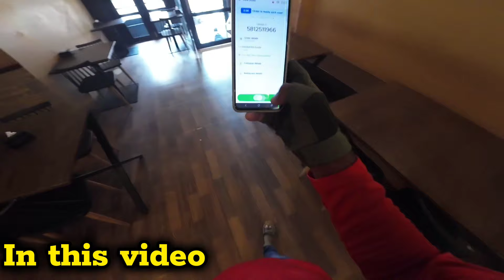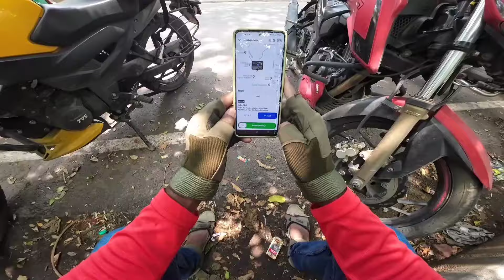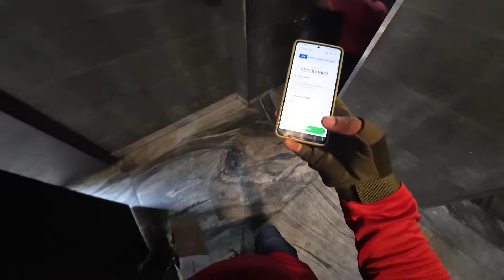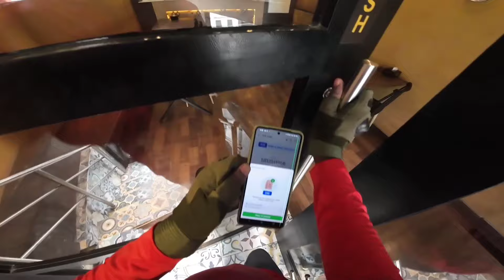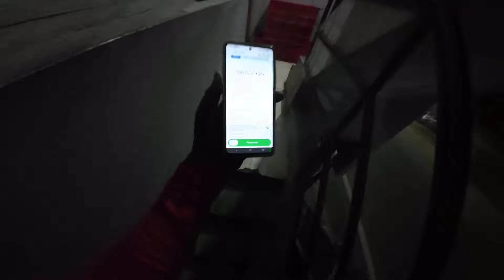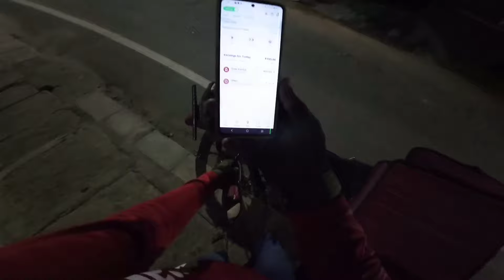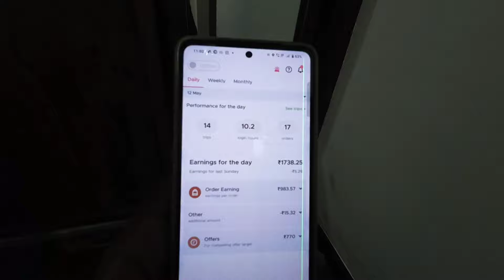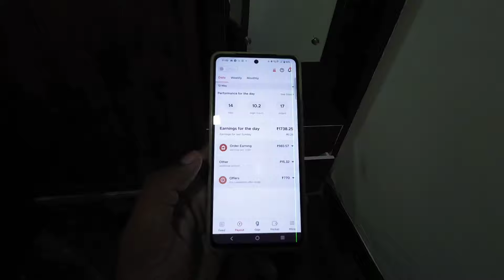ZOMATO ALI 👩‍👦MOTHER'S DAY GE SAKTHAGIRO INCENTIVE KOTIDA🤑 | 10 HOUR'S LOGIN IN BENGALURU 😍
🚀 Welcome to YASHWANTH KANNADIGA YouTube Channel! 🎥✨

Embark on a journey with me through a diverse array of content! From DAILY vlogs to DELIVERY JOB reviews, I'm here to entertain, inform, and spark your curiosity.

Engage with the content – your likes, comments, and shares make this community thrive. Let's build something amazing together!

🎉 **Thank you for being part o huf this journey. Press play, and let's dive into the magic of storytelling, exploration, and endless possibilities! 🌈✨**